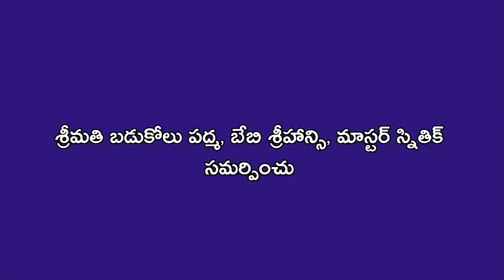నా మొగడు బంగారం | Naa Mogadu Bangaram || Village Comedy Short Film ||| 2021 Mana Village Cinema#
Editing : Gattaiah Mallikharjun Studio
Director : Raju Uragonda
Camera: Kishan Nunugonda
Story : Komire Sathyanarayana
Screenplay,Dialogues co-Directer: Badukolu Devender Reddy.MA BEd 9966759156
Producers: Badukolu  Sriyan Reddy, Baby Srihansi

devanna short films
Telangana comedy
Sadanna comedy
Mana Village Cinema YouTube Channel is a One Stop Complete Entertainment For Telugu Short Films and Telugu Comedy, Our videos show the Typical Behavior of People in the Village, Village Cultures.village emotions